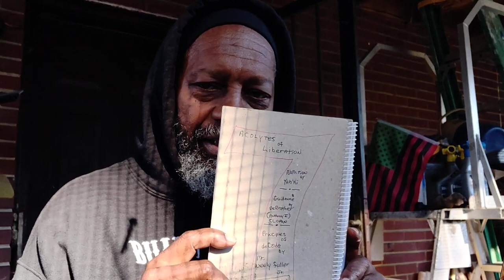(e54s1) De Fight For Liberation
De Brother explains part(s) of de historical circumstances blocking our ultimate liberation.

Crypto Currency /BitCoin CONTRIBUTIONS:
722fce22-5e9f-42fc-a378-2da90f5d267a